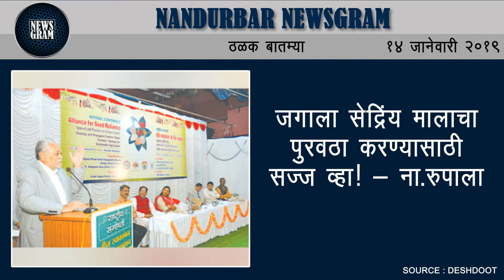Nandurbar Newsgram | Nandurbar News | Today's News Headlines | 14 January 2019